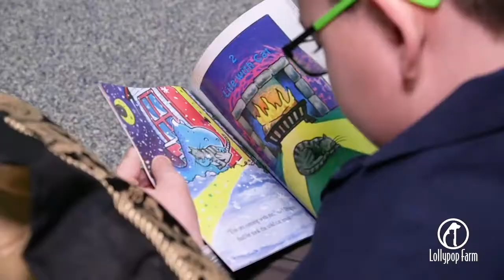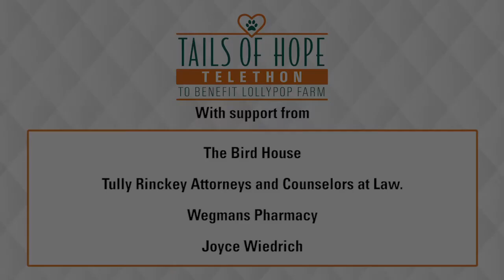Tail of Hope 2019: Learning about the Human Animal Bond.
From Camp to CPR to Behind the Scene tours, our Humane Education Programs reach people of all ages.

This video aired during the Lollypop Farm Tails of Hope Telethon 2019, an event to raise awareness of how your support changes the lives of homeless and abused pets in our community.